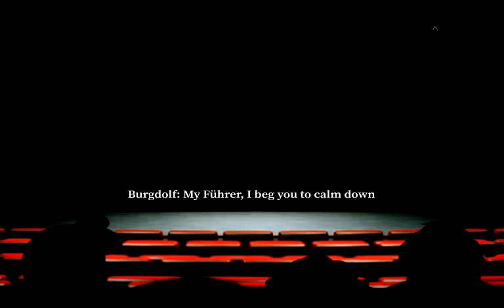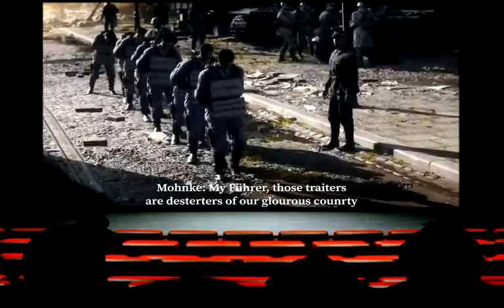Kuki Theatre Episode 8 - Where Its Shocking (Season 5)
Can't Just with an Battlefield 5